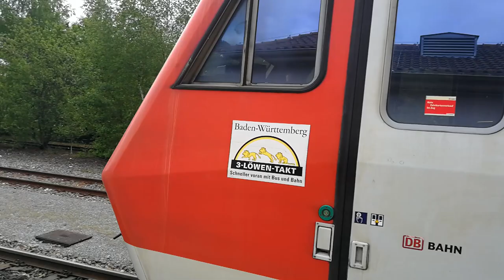Das Ende der Baureihe 611 - Ausfahrt des letzten Exemplares aus dem Ebinger Bahnhof am 18.06.2019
Dieses Video ist nun Zeitgeschehen. Von der Baureihe 611 gibt es keinen betriebsfähigen Vertreter mehr. Die Fahrt, die im Video gezeigt wird, war die zweitletzte Planmäßige überhaupt auf der Schwäbischen Alb. Als Nachfolger leistet die Baureihe 612 ihre Dienste. Die Baureihe 650, die RegioShuttles der Hohenzollerischen Landesbahn, werden Anfang 2021 auch alle von der Bildfläche verschwinden und durch neue Lint-Triebwagen ersetzt werden.